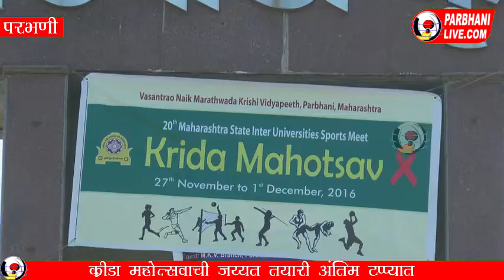परभणी: अश्वमेध क्रीड़ा महोत्सवाची जय्यत तयारी !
५ वर्षानंतर पुन्हा 'अश्वमेध'चे यजमानपद!